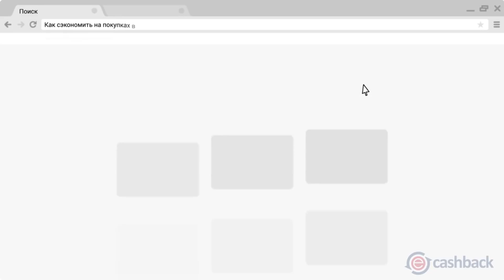Безликая, УНЫЛАЯ NOKIA. Безрамочный Honor 7X. Тизер Nubia Z17S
реально можно не плохо зарабатывать на своих покупках, получаете назад от 7% от стоимости товара на Aliexpress, Banggood и других магазинах